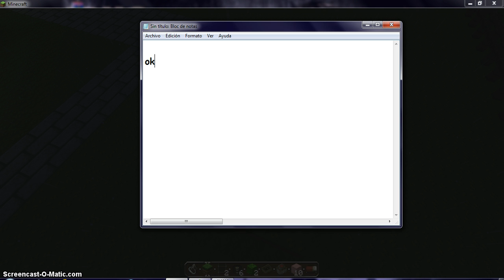serie minecraft zombies xD